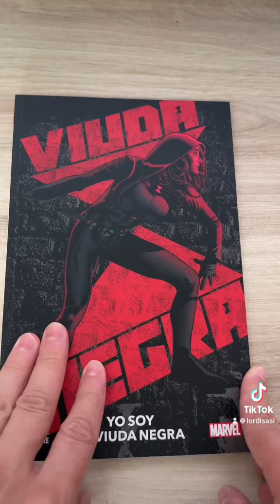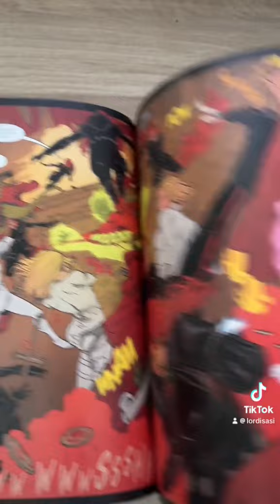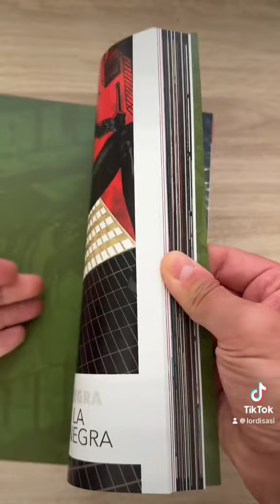Comic Random del Dia 1 - Viuda negra : Yo soy la Viuda Negra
Llega la primera entrega del Comic Random del Día!! Qué será en esta ocasión? Recuerda que en el Comic Random del Día, elijo un comic al azar (bueno, lo elige el generador de numeros aleatorios) y lo comento. Da igual que sea una obra maestra o un truño, de hace una semana o de hace 40 años!